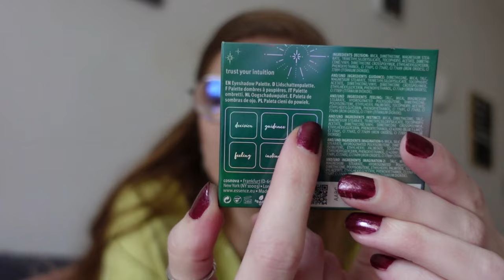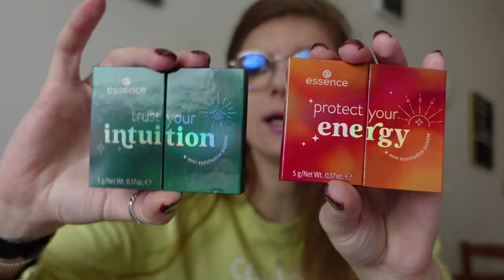Nieuwe producten Essence najaar 2023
In deze video laat ik een aantal nieuwe producten uit de najaars collectie van Essence zien.